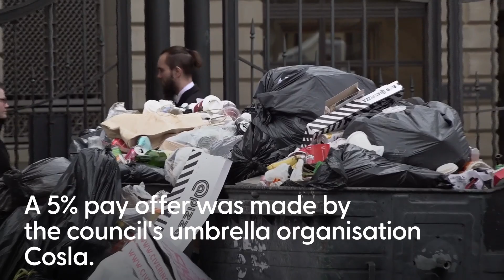Edinburgh streets lined with rubbish as council workers strike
The streets of Edinburgh were lined with bags of rubbish as council workers went on strike over pay disputes.

Cleaning staff staged a walkout on 18 August, as part of a series of protests planned by trade unions through to 18 August.

Footage shows Scotland's capital city littered with waste during the annual Fringe festival.

Scotland's first minister, Nicola Sturgeon, said she was hopeful that a five per cent pay offer would "pave the way" to a resolution.